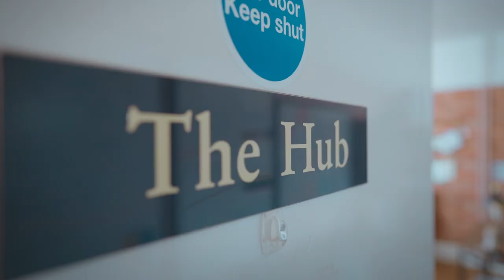Life as a Boarder at Taunton Prep School